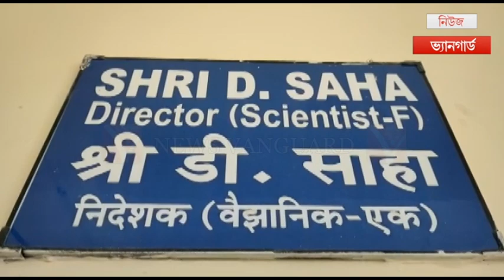শীঘ্রই শীত আসছে //